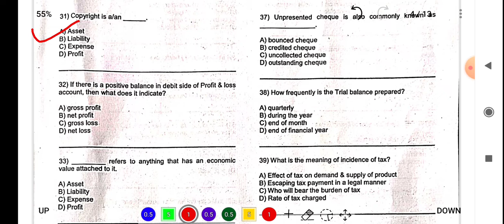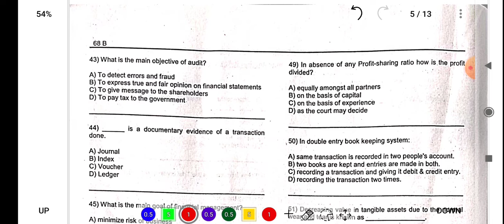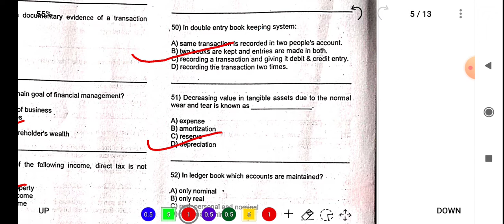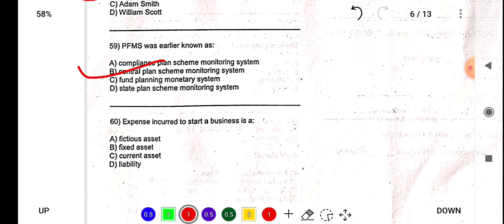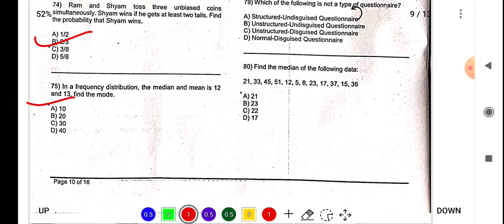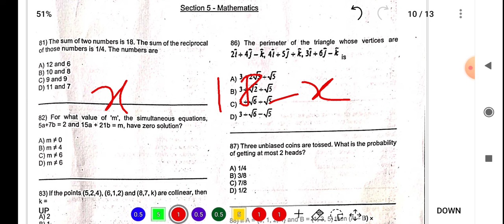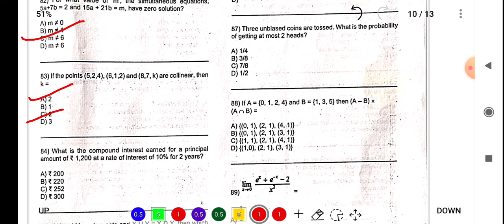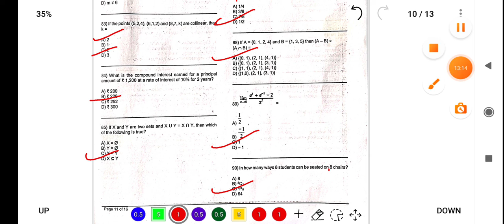Part:3JKSSB Finance Account Assisstant Answer keys with complete analysis...